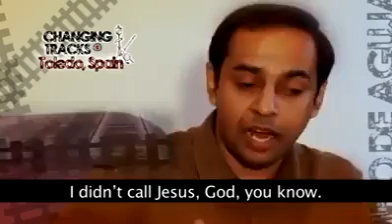MUSLIM CONVERTED AS A CHRISTIAN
At once stopped, Saye Zerbo is thrown in prison. Since his imprisonment, the deposed president contemplates and reads the Qu'ran through whole nights. He also asks so that the Bible be brought to him that the archbishop of Ouagadougou, the cardinal Paul Zoungrana, had offered to him at the time of first Christmas following his takeover. At this point in time it will have the revelation which will change its life. In a mystical dash, Saye Zerbo is brought to his knees, returns thanks to God and converts to Christianity. His entire family will do the same thing thereafter."